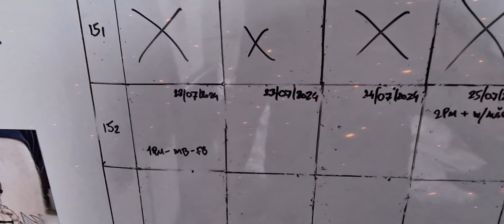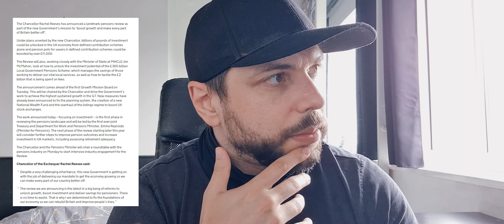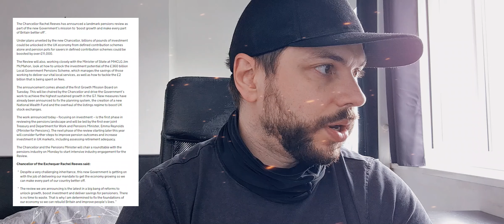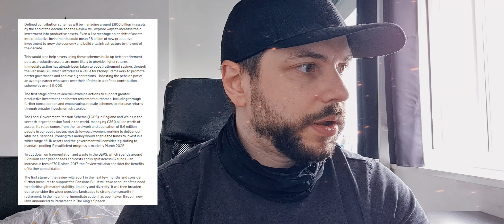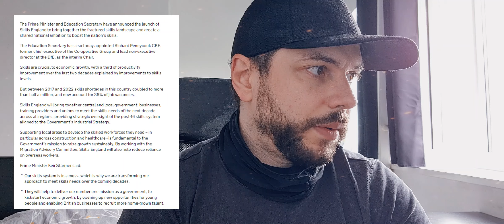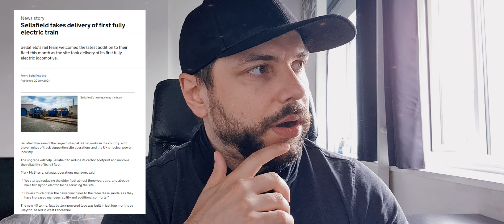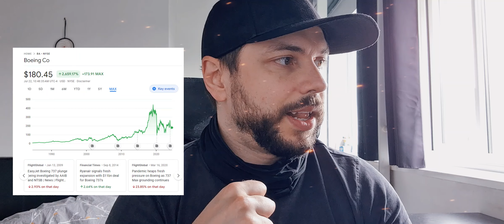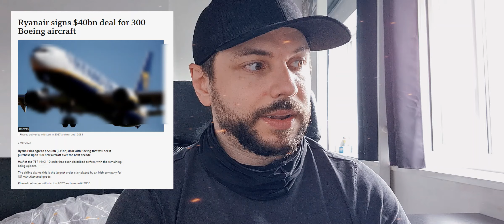#1132 Press release - Ryanair signs $40bn deal for 300 Boeing aircraft